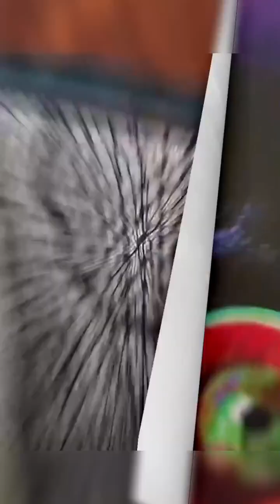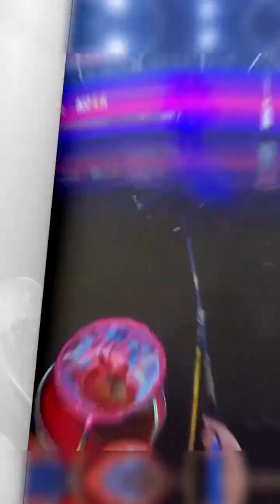其实有的时候我们钓的不是鱼是爱好是坚持也是生活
Make friends with fish, gather together in a pond, 🎣Entertain the fish, not for the fish, just for fun! 🎣Share fishing videos and spread the fun of fishing!